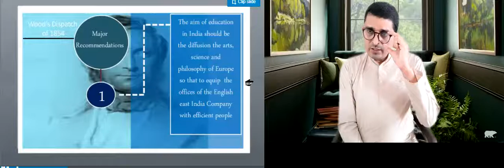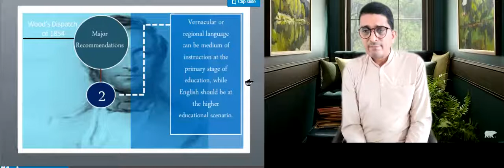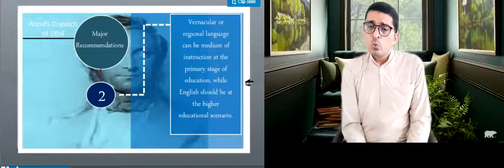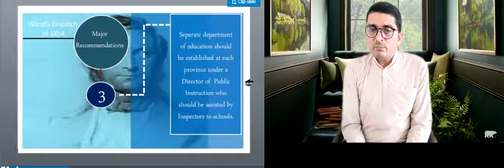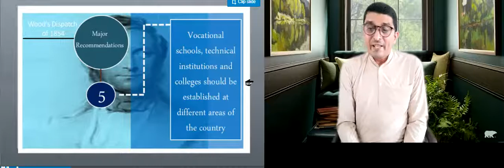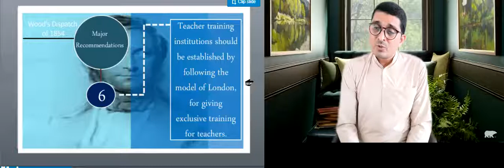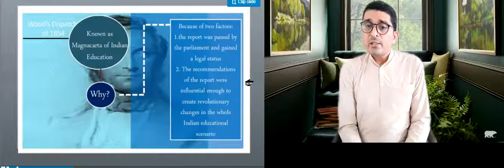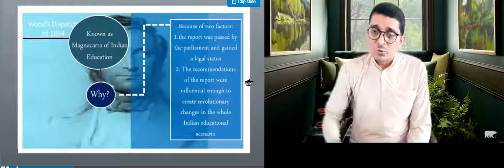വുഡ്'സ് ഡിസ്പാച്ച് അഥവാ ചാള്‍സ് വുഡിന്‍റെ ഡിസ്പാച്ച്: ഇന്ത്യന്‍ വിദ്യാഭ്യാസത്തിലെ മാഗ്നാക്കാര്‍ട്ട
കേയി സാഹിബ് ട്രെയിനിംഗ് കോളേജിലെ അധ്യാപകന്‍ ഹാത്വിബ് കെ.കെ. 2020-22 ബാച്ചിലെ തന്‍റെ വിദ്യാര്‍ഥികള്‍ക്ക് വേണ്ടി നടത്തിയ ഓണ്‍ലൈന്‍ ക്ലാസ് റൂം ചര്‍ച്ചയുടെ വീഡിയോ. എന്ത് കൊണ്ടാണ് വുഡിന്‍റെ ഡിസ്പ്പാച്ച് ഇന്ത്യന്‍ വിദ്യാഭ്യാസ ചരിത്രത്തിലെ മാഗ്നാക്കാര്‍ട്ടയായി അറിയപ്പെടുന്നത്? എന്തൊക്കെയാണ് വുഡ്'സ് ഡിസ്പ്പാച്ചിന്റെ പ്രധാന നിര്‍ദ്ദേശങ്ങള്‍? എങ്ങനെയാണ്ചാള്‍സ് വുഡ് പൌരസ്ത്യന്‍- പാശ്ചാത്യന്‍ വിവാദം പരിഹരിച്ചത്?